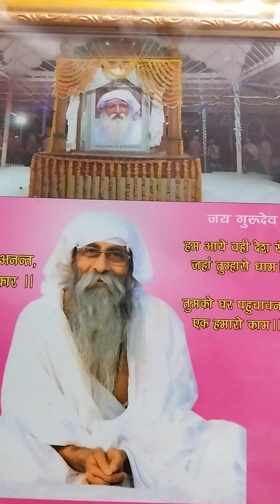प्रार्थना धोय रही गुरु घाट धोबिनिया 🙏🙏🙏🙏🙏